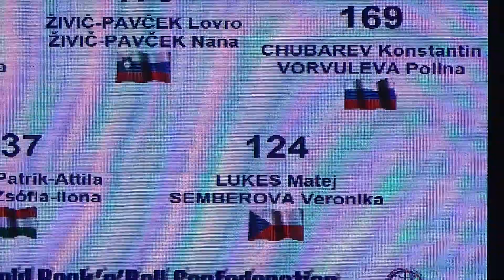LUKEŠ Matěj - ŠEMBEROVÁ Veronika, Hope round, Rock 'n' Roll-Youth